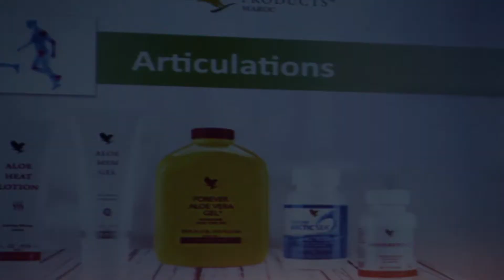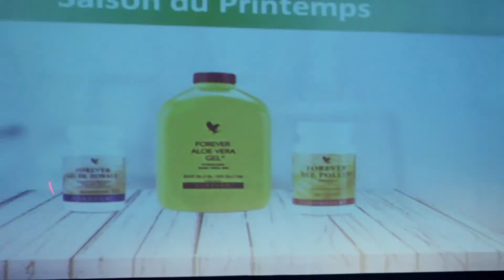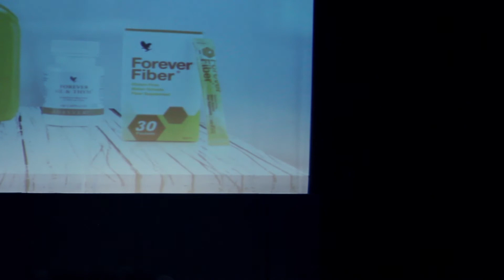حل مشكل ألم المفاصل و مشكل ألم المعدة مع نصائح دكتور التغدية نبيل العياشي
للطلب اتصلوا على الرقم 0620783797
[ توصيل الطلبات مجاناً ]